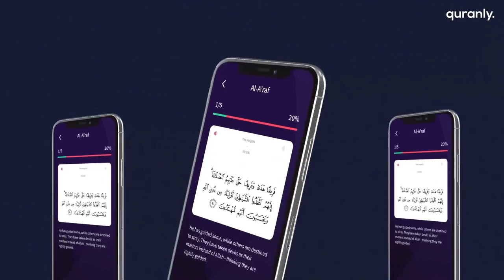Frenzo Harami- The Harami Lifestyle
Going to prison at the early age of 17, getting stabbing multiple times, the notorious British Pakistani rapper explains his choices, circumstances and what Islam means to him.

Our youth are increasingly becoming inclined towards the street lifestyle to a point it is impossible to brush it under the carpet. Sadly a lot of us have become out of touch with them, so we can't get to the root of the problems. Here I sat with Frenzo to tap into that world so we can use this as a case study to use to help/understand others.

Not talking about these issues, will not make them go away. 'Otherising' and 'dehumanising' these people will not encourage them to reform. The more someone is astray, the more they need our understanding and affection. Anything can happen to any of us before we die, we pray people don’t give up on any of us.

0:00 Intro/disclaimer
4:21 Where do your lyrics stem from?
6:20 Were your parents too soft?
9:23 Drugs
11:32 When did your life change?
13:10 Why schools failed me
17:14 Most cherished childhood memory?
19:20 Would you be friends with yourself?
22:52 Escaping death
24:50 What did you/do you pray for?
29:06 Using punjabi swear words
31:14 How has your view on women changed?
32:43 How can these youth be reached?
33:48 How do you see God in this lifestyle?
34:32 What stops you going off the rails?
36:18 Why youth/people do this?
40:50 Fake lifestyle
42:25 How do you want to be remembered?
47:59 What would you say to the Prophet (s.a.w)?
49:00 When's the last time you spoke to Allah?
51:00 Closing advice